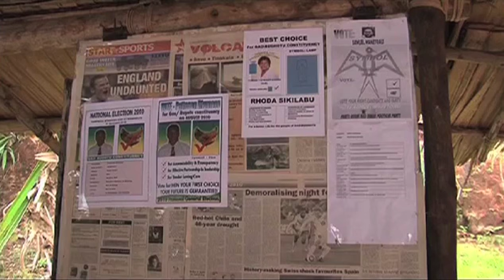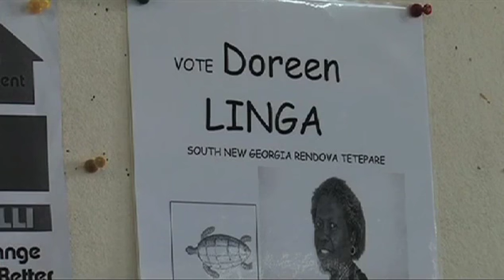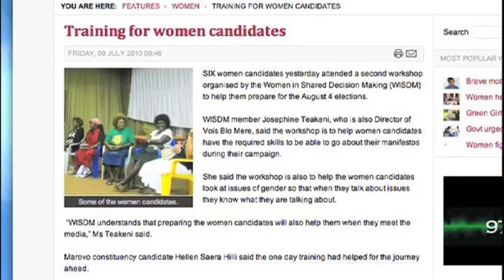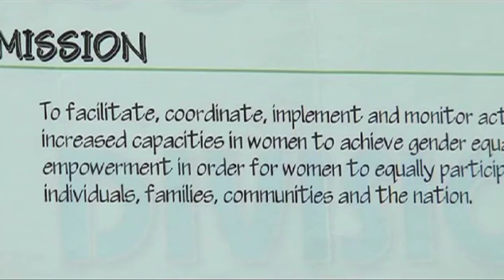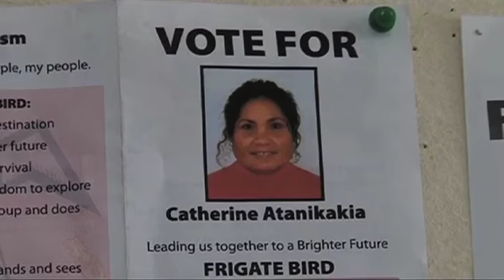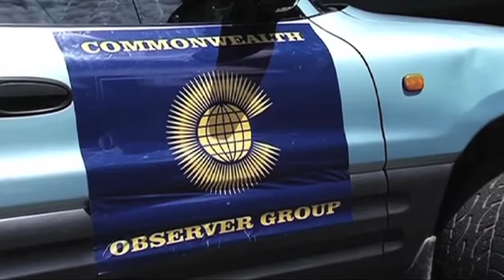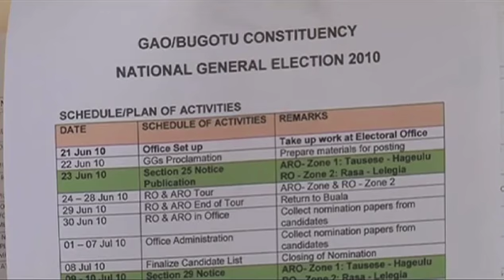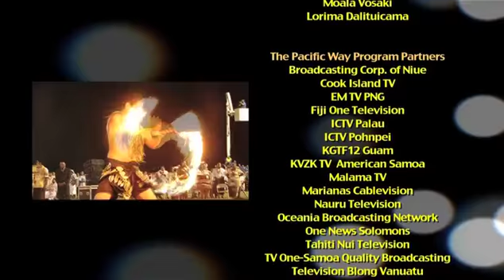THE PACIFIC WAY - Season 9 Episode 18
Improving women participation in decision-making remains a key priority in many Pacific Island countries and territories.

In Solomon Islands, women represent 50 percent of the population yet there is currently no woman representative in parliament.

This documentary highlights the Solomon Islands Election back in 2010 and the use of the Temporary Special Measures - TSM concept to get women into parliament.

It also tells a story of Rhoda Sikilabu, who tried to break the barrier of “big-men” leadership and promote gender equality.